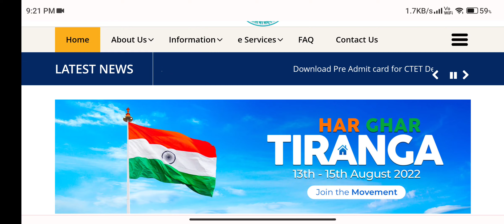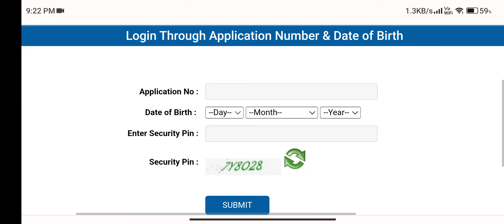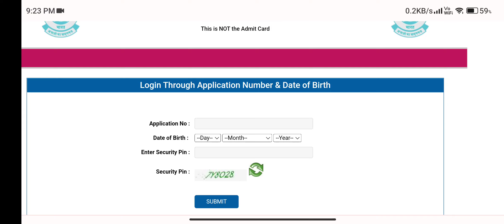CTET 2022 Pre Admit Card Released||Latest Exam News ||CTET Exam News Today